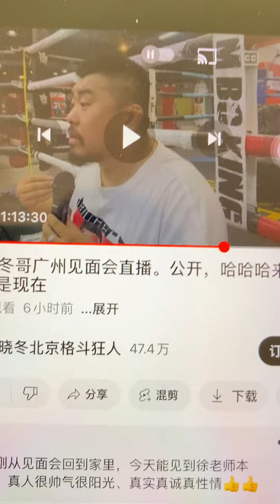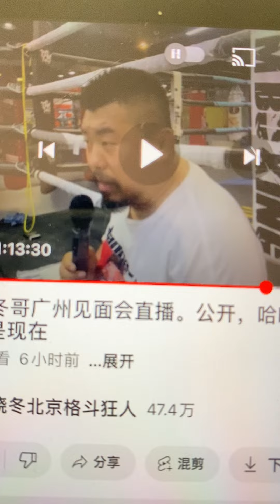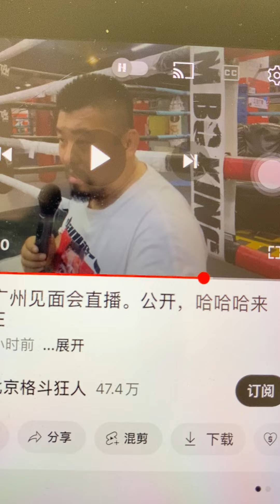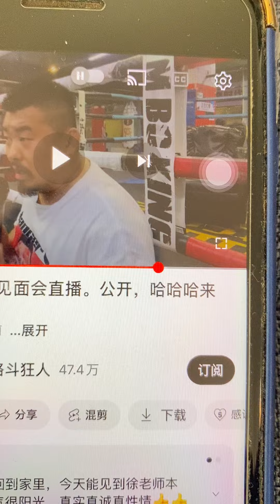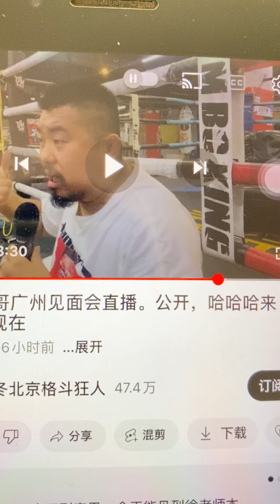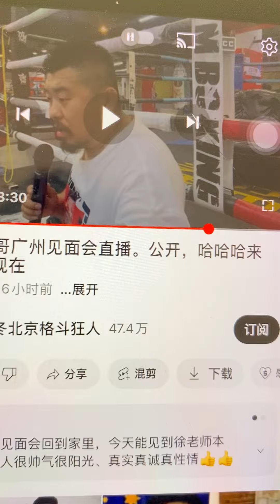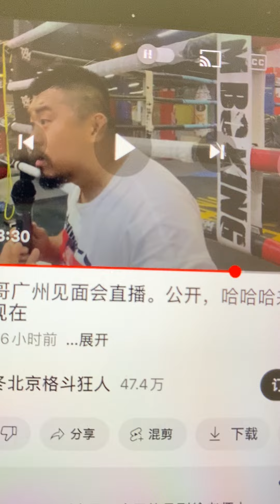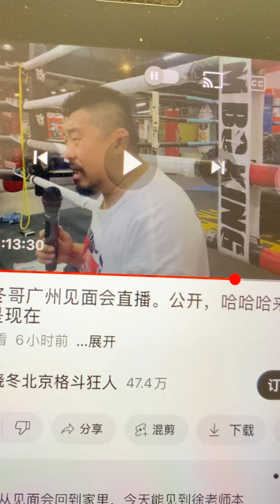体制内叫失业，体制外叫自生自灭，顺口溜，话糙理不糙。